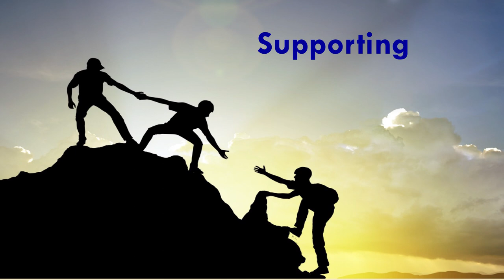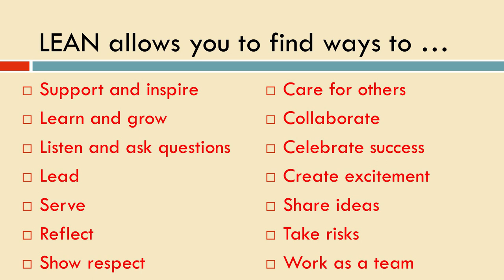The Feel of Lean by Cheryl Jekiel, Lean Leadership Center - Pecha Kucha Presentation